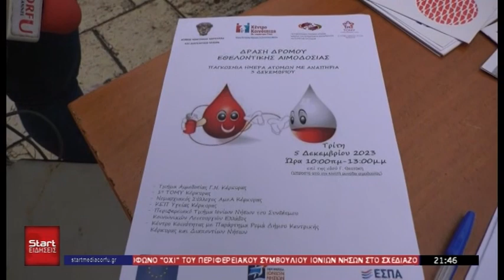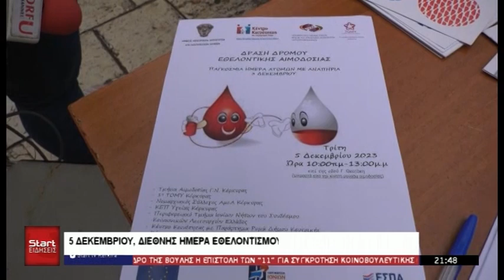ΚΕΝΤΡΙΚΟ ΔΕΛΤΙΟ 05 12 2023